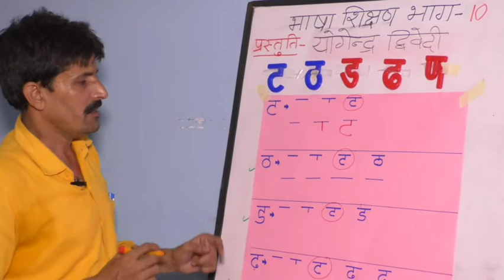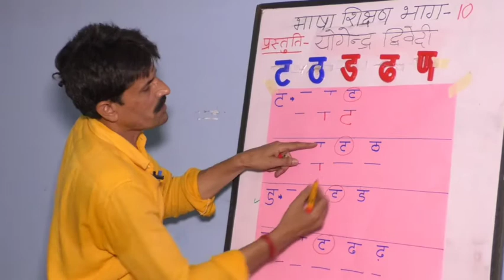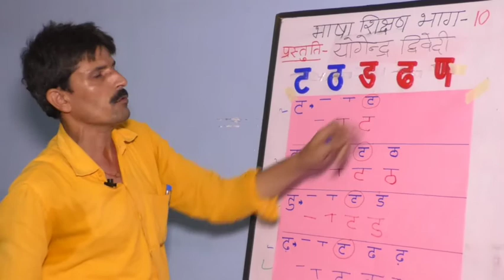Bhasha Shikshan Bhag 10( योगेन्द्र द्विवेदी p.vबसरिया )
ट ठ ड ढ ण बनाना सीखे